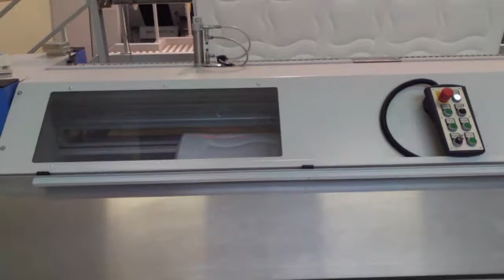MAMMUT SELECT VMK 250 CNC 601 quilting machine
MAMMUT SELECT VMK 250 CNC 601 multi-needle double lock chainstitch quilting machine contact